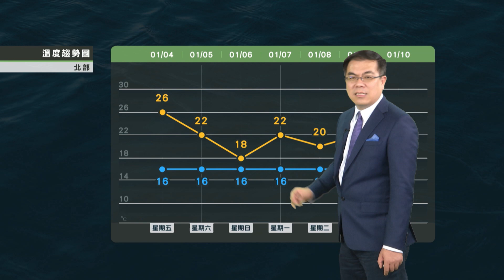2019/01/04 短暫回溫後東北風加強 週六晚起北東轉濕涼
短暫回溫 周六晚另波冷空氣
北東再轉濕涼偶陣雨
下周數波冷空氣變化震盪
中南部天氣穩定